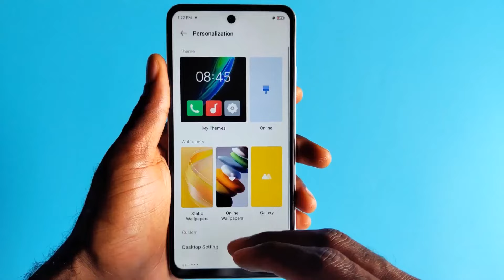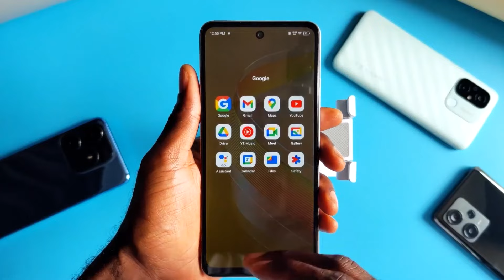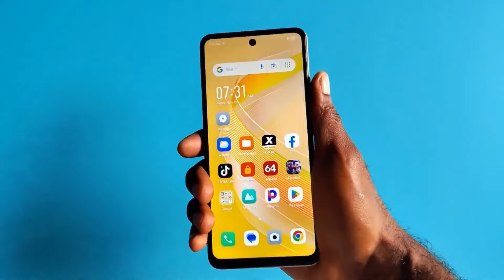انفنكس تتفوق علي الجميع بهاتف Infinix Smart 8 Plus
مواصفات Infinix Smart 8 Plus :-
الهيكل
الابعاد
الابعاد بالمليمتر:-
الطول 163.7 ملم
العرض 75.7 ملم
السمك 9 ملم
الابعاد بالانش:-
الطول 6.44 بوصة
العرض 2.98 بوصة
السمك 0.35 بوصة
الوزن
204 جرام (7.20 أونصة)
الألوان
أبيض جالاكسي
ذهبي لامع
أسود خشبي
الشاشة
حجم الشاشة
6.6 بوصة، تستحوذ الشاشة على 84.4% من واجهة الهاتف
النوع
IPS LCD
الدقة
720 × 1612 بكسل، نسبة الطول إلى العرض 20:9
البكسل في كل نقطة
267 بكسل فى البوصة
اللمس المتعدد
ميزات أخرى للشاشة
- معدل التحديث 90 هرتز
- معدل السطوع يصل الى 500 شمعة (الذروة)
المواصفات الداخلية
أجهزة الاستشعار
بصمة الإصبع جانب الجوال
التسارع
القرب
البوصلة
Chipset
ميدياتيك Helio G36
المعالج (CPU)
ثماني النواة
4x2.2 GHz Cortex-A53
4x1.6 GHz Cortex-A53
تقنية المعالجة
12 نانومتر
معالج رسومي (GPU)
PowerVR GE8320
الذاكرة العشوائية
4 جيجابايت
الذاكرة الداخلية
64 جيجابايت مع 4 جيجا رام
128 جيجابايت مع 4 جيجا رام
منفذ ذاكرة إضافية
نعم، ميكرو SDXC (فتحة مخصصة)
الكاميرا
الخلفية
مزدوجة :-
- 50 ميجابكسل
فتحة عدسة f/1.9
واسعة
التركيز البؤري التلقائي

- 0.08 ميجابكسل
عدسة مساعدة
ميزات أخرى للكاميرا
فلاش ليد حلقي
HDR
بانوراما
الفيديو
1080 بكسل، 30 اطار فى الثانية
الكاميرا الأمامية
أحادية
- 8 ميجابكسل
فتحة عدسة f/2.0
واسعة

الفيديو:
نعم
البطارية
سعة البطارية
6000 ملى امبير
نوع البطارية
ليثيوم بوليمر
قابلة للإزالة
غير قابلة للازالة
الشحن السريع
ميزات أخرى للبطارية
شحن 18 واط سلكي
شحن عكسى سلكي
الاتصالات
الشبكات
GSM / HSPA / LTE
الشريحة الأولى
Nano Sim
الشريحة الثانية
نفس منفذ الذاكرة الاضافية يمكن استبدالة بشريحة ثانية
WIFI
نعم، Wi-Fi 802.11 a/b/g/n/ac, dual-band
بلوتوث
نعم، 5.0, A2DP, LE
GPS
نعم، GPS
NFC
USB
نعم، USB Type-C 2.0, OTG
تصفح انترنت
HTML5
راديو اف ام
الصوت
أنواع التنبيهات
MP3 - WAV - اهتزاز
جاك 3.5 مم
م. مانع الضوضاء
مكبر صوت
عام
العلامة التجارية
انفينكس
الموديل
Infinix Smart 8 Plus
نظام التشغيل
أندرويد 13 (أصدار جو)، XOS 13
تاريخ الإعلان عنه
30 يناير 2024
التوفر بالأسواق
فبراير 2024
سعر الموبايل
السعر العالمي
108 دولار امريكي / 100 يورو
السعر في مصر
3,333 جنيه مصري
السعر في السعودية
405 ريال سعودي
السعر في الأردن
76 دينار أردني
السعر في العراق
141,480 دينار عراقي
السعر في الإمارات
396 درهم إماراتي